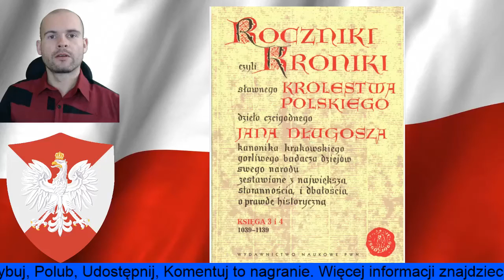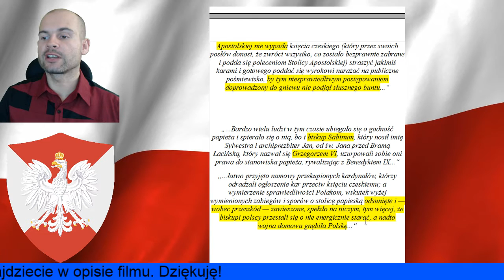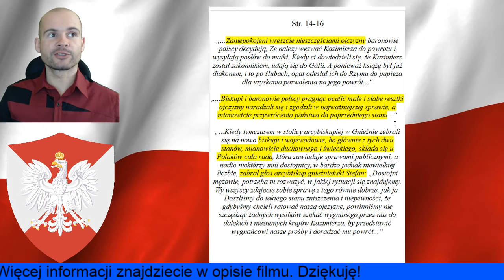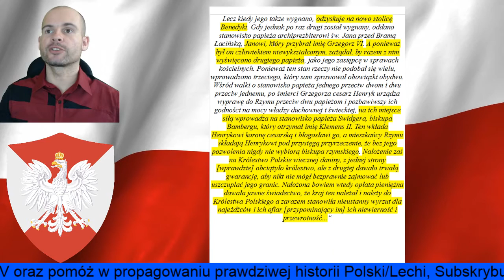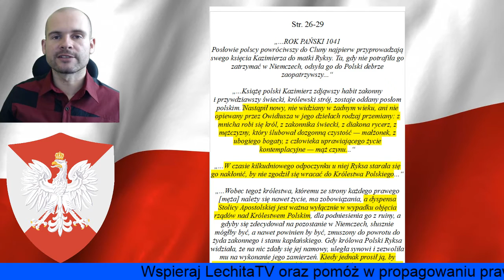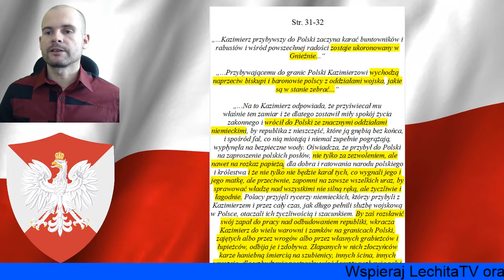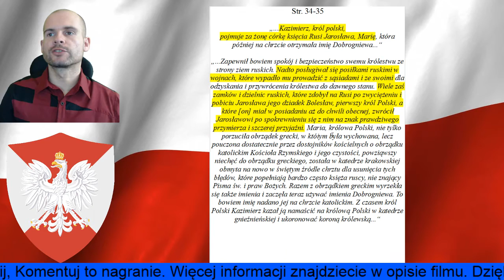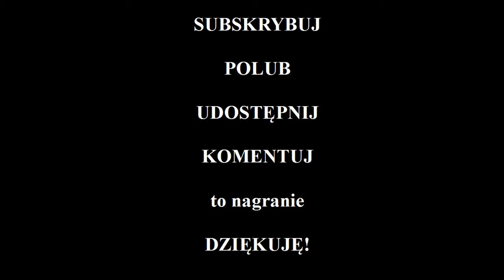Historia Polski Jan Długosz cz.5 Kazimierz Odnowiciel Papież Cesarz Henryk biskup Stanisław Masław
Masz dość zakłamywanej historii Polski? Dowiedz się co na ten temat, mają do powiedzenia Polskie kroniki. Jeśli chcesz znać prawdę, to obejrzyj ten film i poznaj historię bez cenzury. Dowiedz się prawdy na temat historii Polski i Lechii, poznaj kulisy powrotu Kazimierza Odnowiciela do Polski, jak wyglądała jego krucjata i jaką rolęw tym wszystkim odgrywali papież, Cesarz niemiecki Henryk i polscy biskupi. Jaką rolę odgrywali Cesarz Henryk i Papież. Zgodnie z tym, co napisał w swoich Rocznikach Jan Długosz.

Masz dość, zakłamywania historii i innych dziedzin naszego życia, wszechobecnej manipulacji, oraz mediów, które mówią ci co masz myśleć i robić?
Zacznij myśleć samodzielnie, sprawdź czy wiedza jaką wtłaczano ci przez całe życie potwierdzi się, gdy zaczniesz zadawać niewygodne pytania i samodzielnie badać otaczający nasz świat. Zostań Lechitą czyli człowiekiem wolnym, który nie uznaje autorytetów innych niż dążenie do poznania prawdy.

Objaśnienia i Źródła:

Roczniki Czyli Kroniki Sławnego Królestwa Polskiego
Jan Długosz – Warszawa 1962 – ponowne wydanie Warszawa 2009
Wydawnictwo Naukowe PWN

Roczniki Długosza Księga IX - XII
e-book

Możesz również wesprzeć ten kanał poprzez przekazanie darowizny:

Przelewem na konto:
Tomasz Bizoń
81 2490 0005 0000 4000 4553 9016
W tytule przelewu proszę napisać "Darowizna dla LechitaTV".

Dane dla przelewu z zagranicy:
Kod BIC (SWIFT): ALBPPLPW
IBAN: PL 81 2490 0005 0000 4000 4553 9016